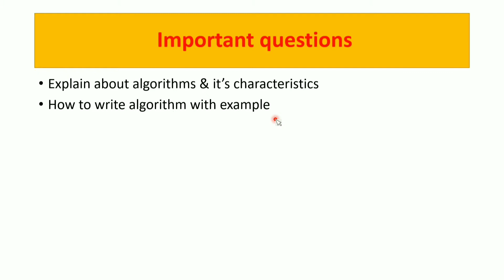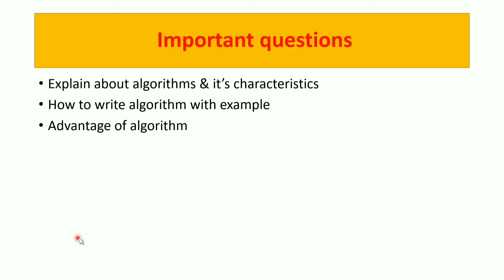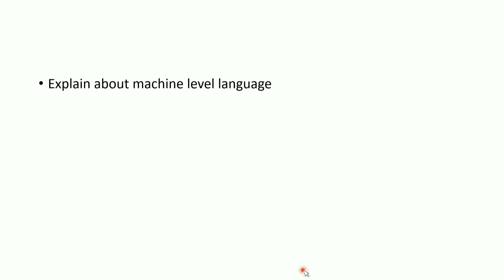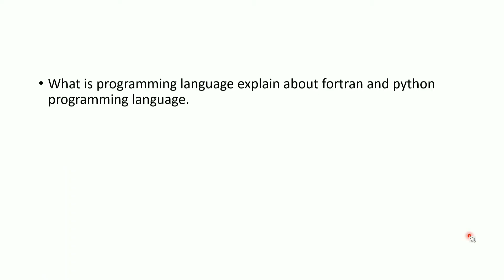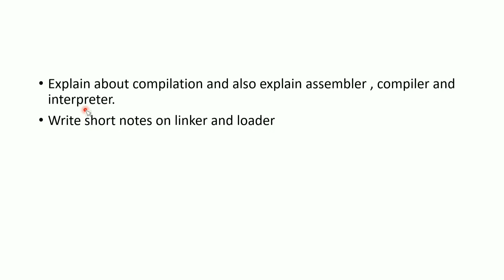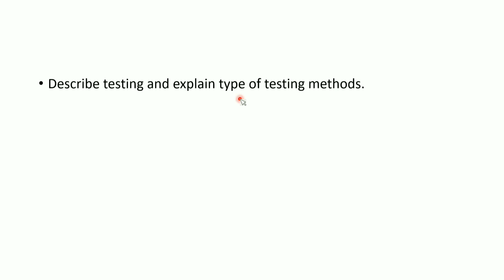o'level python programming m3r5 chapter #1 important questions &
O level python programming

Chapter 1

Important question for jan 2022